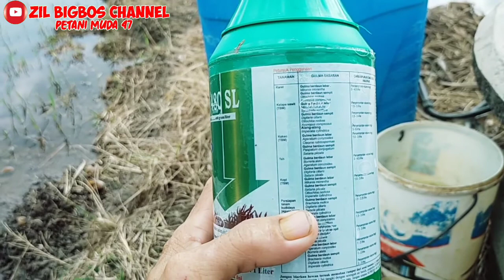herbisida supremo 480SL racun sistemik untuk pematang sawah maupun kebun dan lahan kering lainya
herbisida supremo 480sl#herbisida sistemik#untuk lahan kering#kebun#pematang  sawah